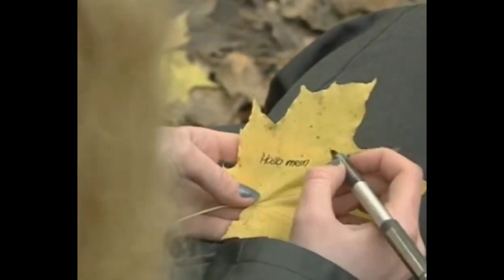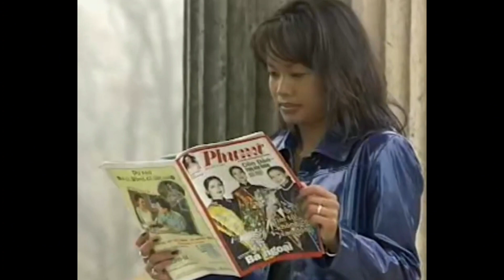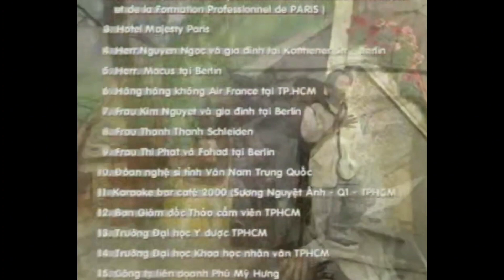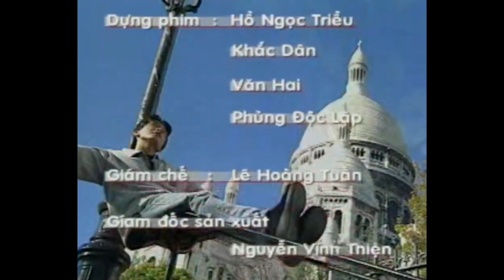[BẢN GỐC] VCD Album Đan Trường (Vol. 2): Đi Về Nơi Xa (2000) - Hãng Phim Trẻ & HT. Production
Phát hành: Hãng Phim Trẻ & HT. Production

Tracklist:
1. Đợi Chờ Phố Xưa (Lv: Lê Tú) 01:54
2. Giấc Mơ Mùa Đông (Lv: Lê Quang) 07:30
3. Mùa Đông Tàn Phai (Lv: Minh Khang) 13:56
4. Hôn Môi Xa (Trần Minh Phi) 18:24
5. Đi Về Nơi Xa (Lê Quang) 24:25
6. Tình Quay Gót (Quang Huy) 29:43
7. Bình Minh (Trung Nghĩa) 34:35
8. Vẫn Mãi Cô Đơn (Minh Khang) 39:40
9. Kết thúc 45:08